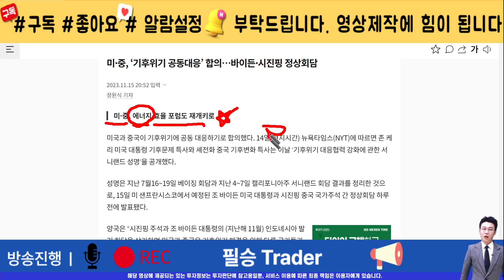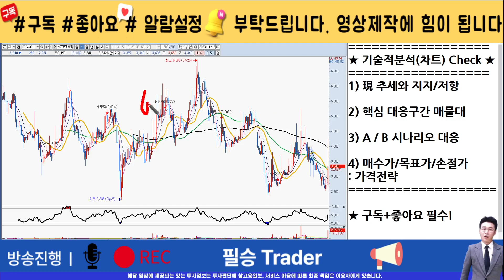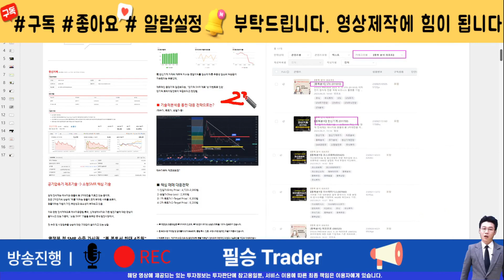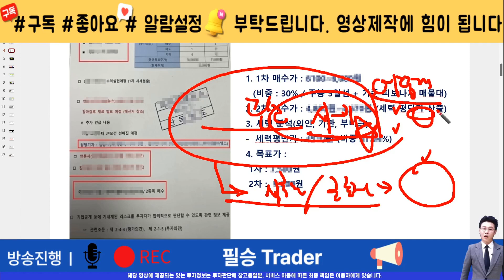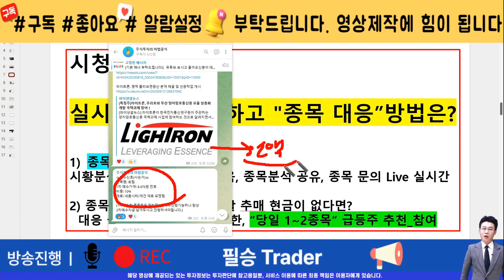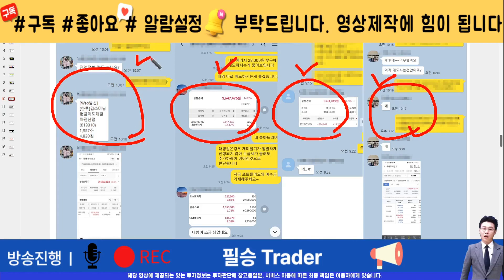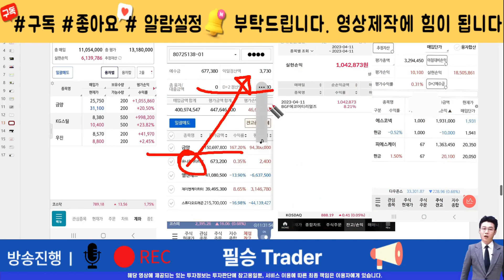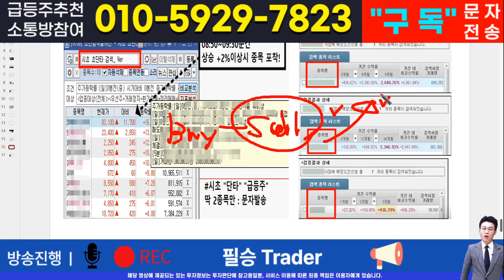[주식]KC그린홀딩스 - 핵심 대응전략과 차후 모멘텀! 영상 반드시 확인하면 수익냅니다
실시간 구독자소통 카톡방 투자정보 텔레그램